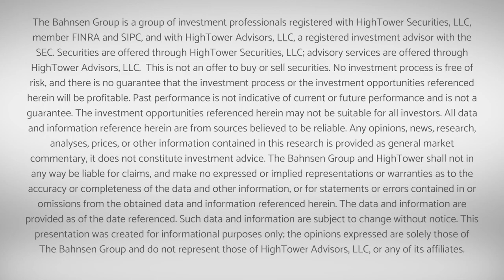Dividend Cafe - Independence, Economics, and Markets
Today's Dividend Cafe is not going to dive into the state of the market, though I promise you that Tuesday's DC Today will have plenty to say about the first half of 2022 and our expectations for the second half.

For today, I want to look at this Independence Day holiday that we celebrate in our country, and analyze what the Fourth of July has to do with markets and economics.  I make no bones out of the fact that I love my country, and much have that has to do with understanding what this country is - an idea, and an exceptional idea, at that.  How the exceptional idea of America ties into markets, economics, and investing.